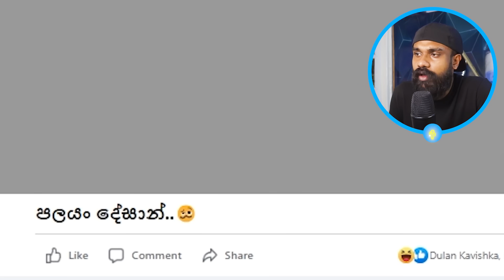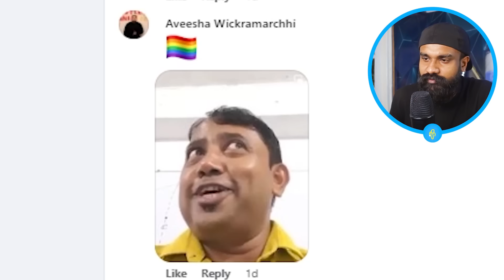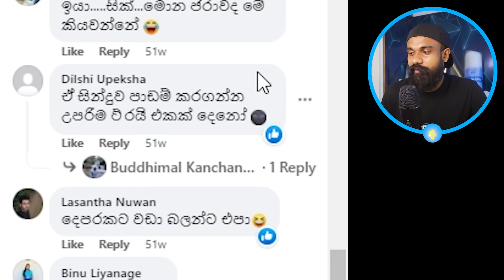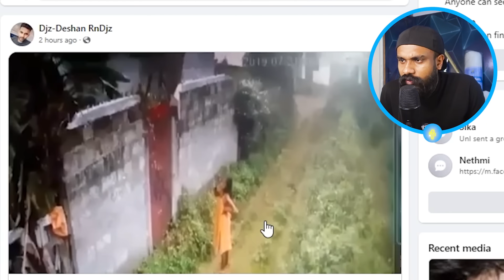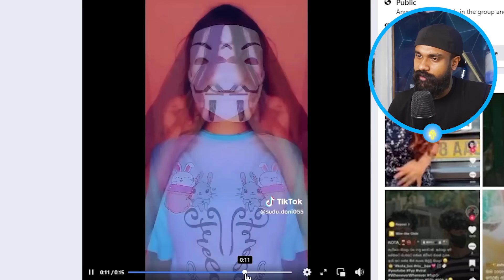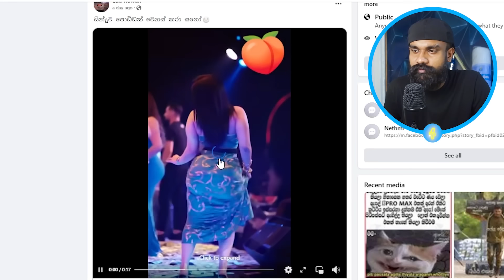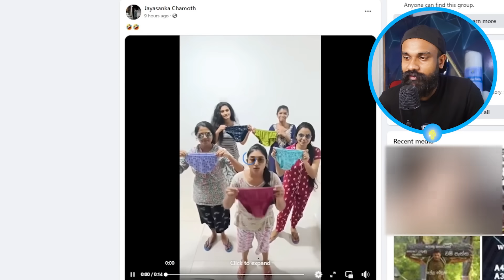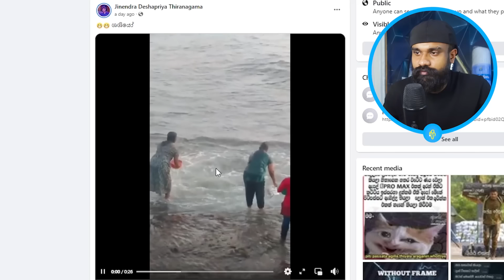ජංගො ඇඩ් එකක් 🤣❤️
Follow 👇 Shashiya

It's අරිනTime 📦